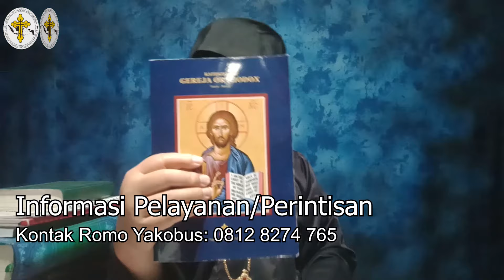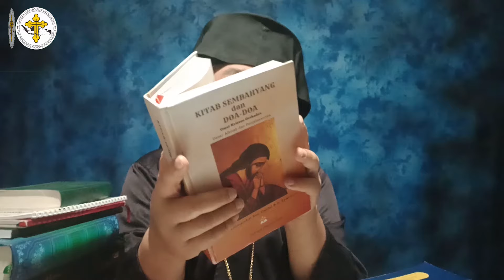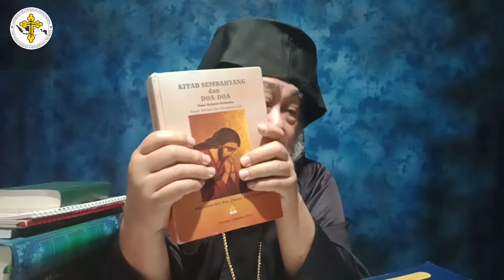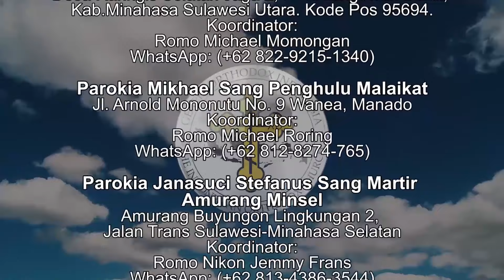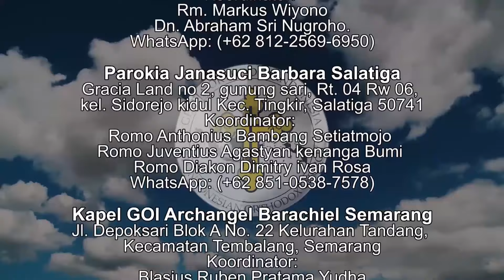Injil Matius 6:5-8 | Chapter 20